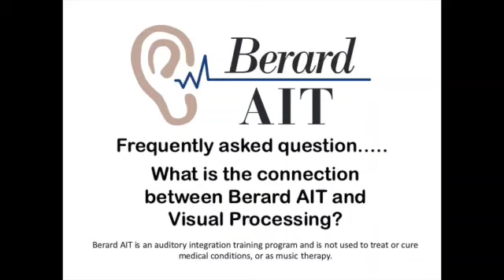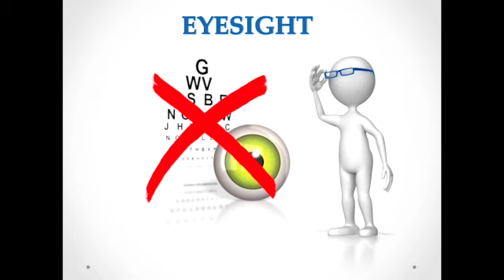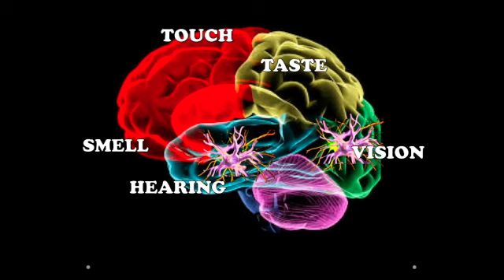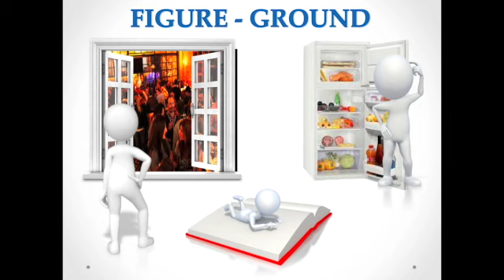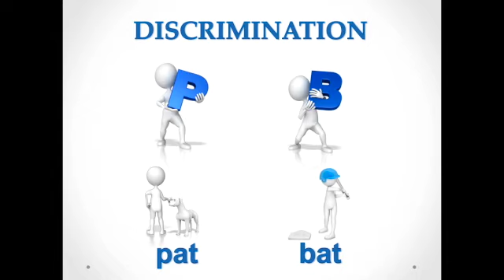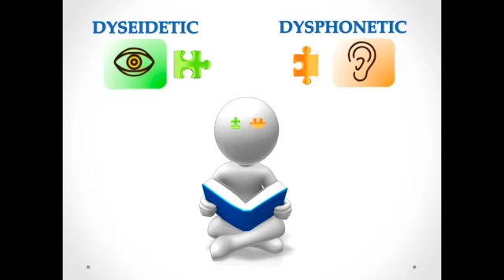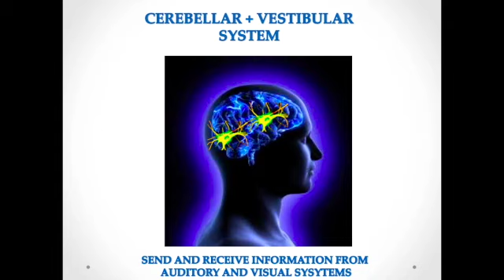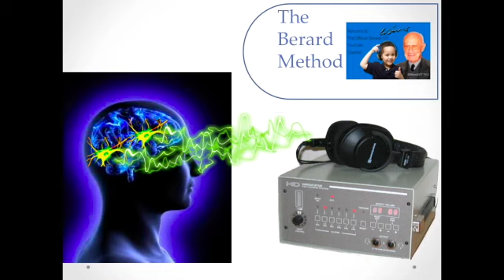BERARD AIT et le processus visuel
Cette vidéo montre la connexion entre le systèmes auditif et visuel et explique pourquoi la stimulation auditive peut profiter aux deux systèmes. Tous les sens travaillent ensemble pour former un réseau d'informations qui nous aide à donner un sens au monde qui nous entoure. La théorie cérébelleuse-vestibulaire est expliquée et aide à démontrer le lien entre le système visuel et auditif, et pourquoi des changements dans les compétences de traitement visuel peuvent survenir après Bérard AIT, un programme initialement développé pour la formation des compétences du traitement auditif. Pour plus d'informations, visitez